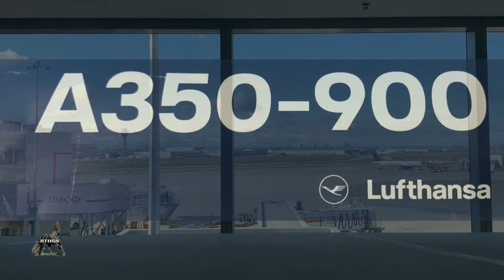Airplane, Lufthansa, Landing, Frankfurt a M, Germany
Airplane, Landing at Frankfurt a.M., with outside camera.